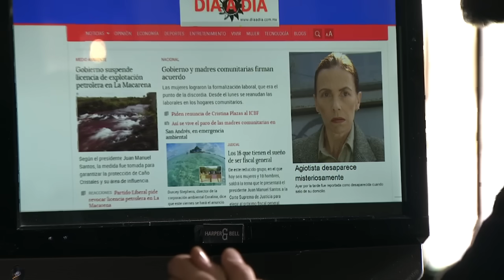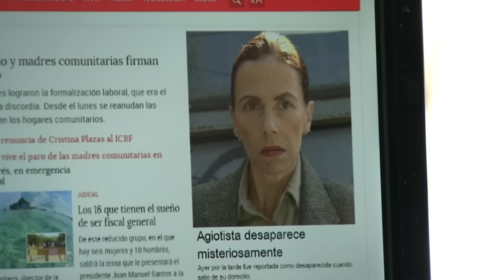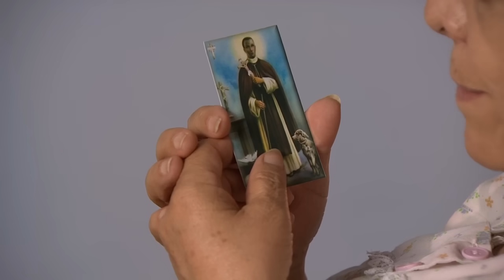Están entre nosotros - Tu peso en oro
Rebeca es una mujer que ha acumulado grandes riquezas mediante el engaño y la usura. A la vecindad de Rebeca llega Martín quien comienza a ayudar a los vecinos, él trae un bolso de dónde saca dinero, esto se convierte en la obsesión de Rebeca y, para podérselo robar, lo mete a la cárcel. Rebeca en su casa se regodea con lo que encuentra en el bolso, pero éste comienza a hacerse tan pesado que terminará por ser su castigo.